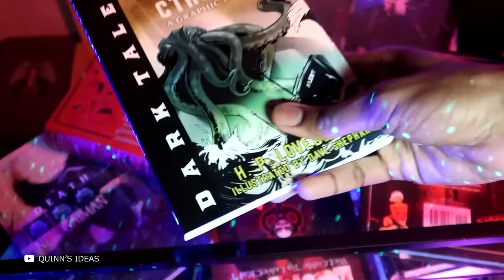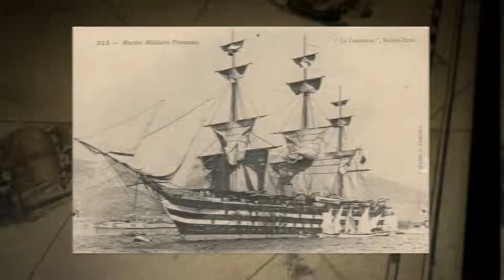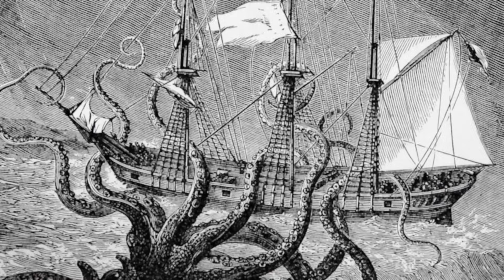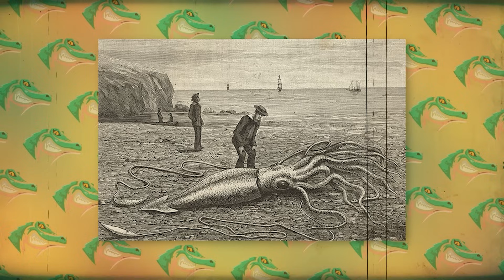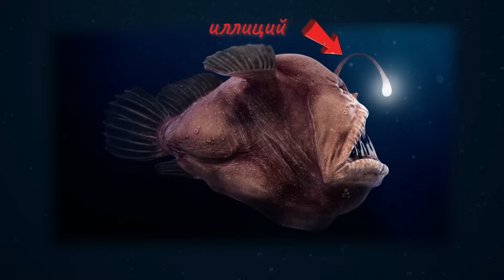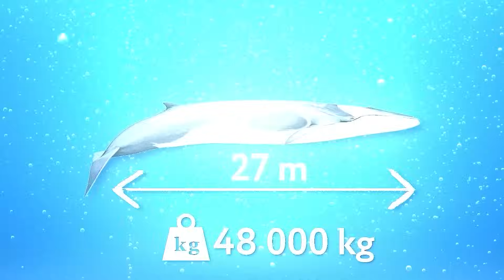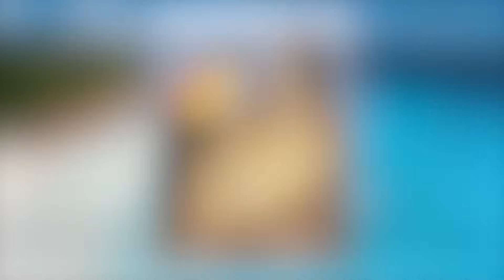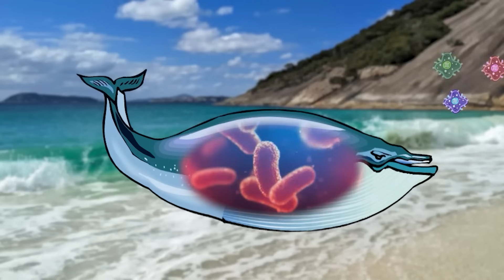Это Существо Нападает На Корабли, Ест Китов и Не Имеет Пределов Роста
Океан полон невероятных монстров разных размеров и, если вам кажется, что акулы — это самое страшное, с чем можно столкнуться, тогда вы просто не слышали о гигантских кальмарах. Именно эти необычные существа и породили легенды о жутком Кракене. Но насколько эти легенды реальны? Давайте разберемся. В этом выпуске я расскажу вам о морском чудовище, вызывающем ужас и восхищение одновременно. В этом увлекательном и захватывающем выпуске все самые лучшие, невероятные, удивительные, интересные и познавательные в мире факты о гигантских кальмарах, о которых вы не знали. От удивительных габаритов до легендарных древних собратьев, встреч с людьми, а также нападений на корабли. С вами канал it’s Wild и в этом интересном, познавательном и увлекательном топ выпуске вы узнаете о морском чудовище, вызывающем ужас и восхищение одновременно.